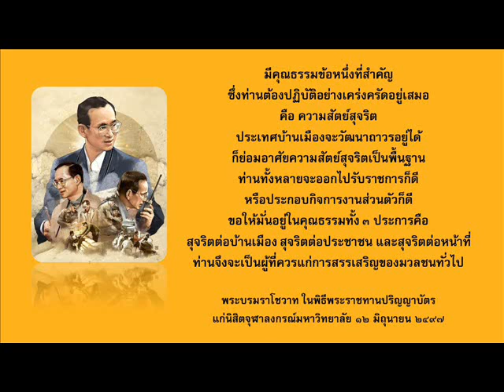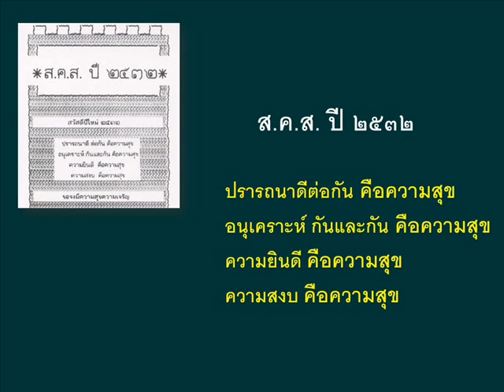พระบรมราโชวาทในหลวงรัชกาลที่๙ ตอนที่๘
คำสอนของในหลวงรัชกาลที่๙